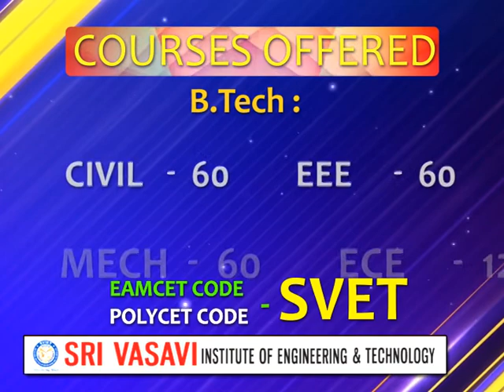Sri Vasavi Institute Of Engineering & Technology